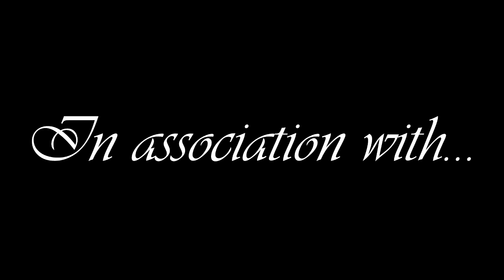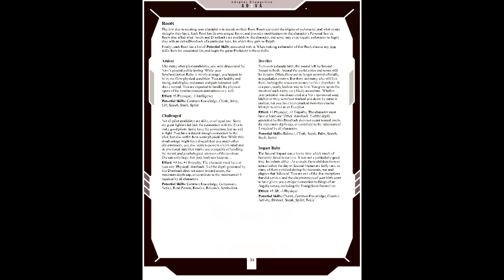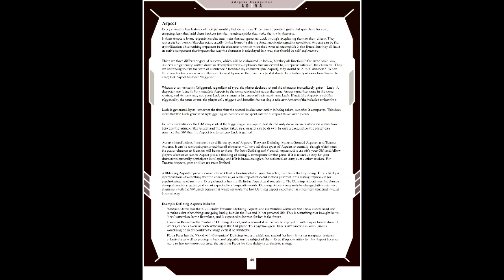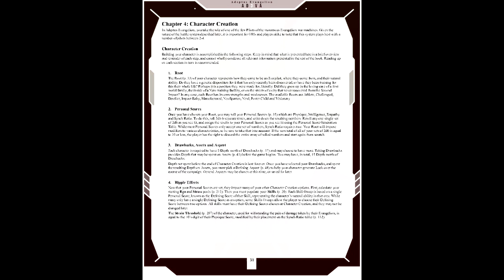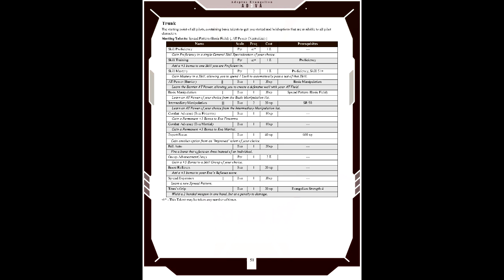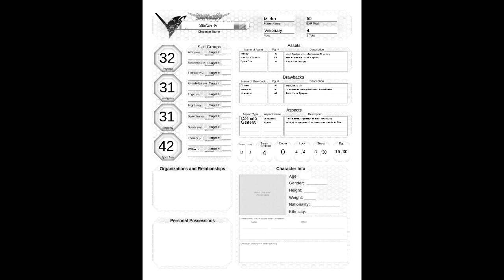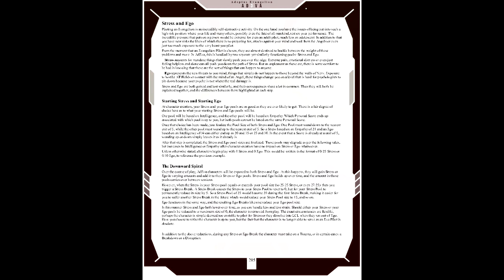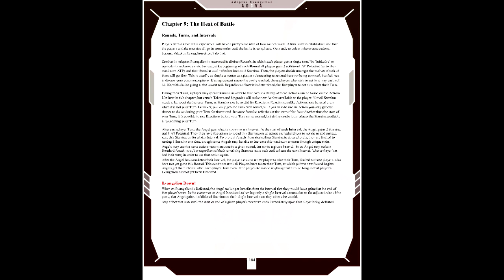Gaming Monk Review #25: Adeptus Evangelion 3rd Edition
Gaming Monk Review returns with a look at a classic case of why /tg/ gets shit done in Adeptus Evangelion. Everything horrific about Evangelion, without everything annoying about Evangelion. The lesson here is that even when you wreck half the planet. it can still get worse.

(Editor's Note: I'll be covering 2.5 Edition later)